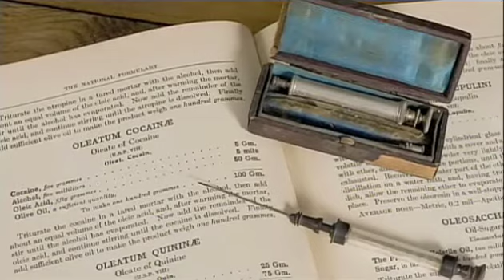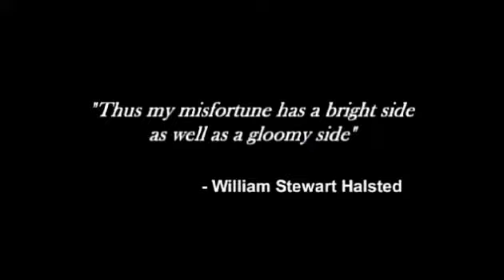Halsted Documentary Trailer